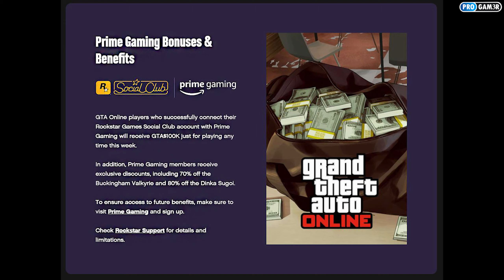GTA ONLINE - Weekly Event News #3 (Triple Rewards, Big Discounts and many more)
This week in GTA Online.
New Double money and Double money opportunities, the best discounts and of course a new podium vehicle in GTA Online